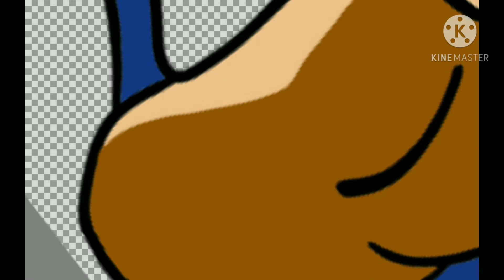Dharma Joly has her feet is dirty #4 & 5 in Audiodesk Sketchbook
smell my dirty disgusting feet right now!